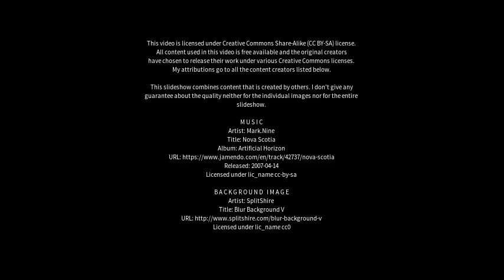Best places to visit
Best places to visit - Karamsad (India) Best places to visit - Slideshows from all over the world - City trips, nature pictures, etc.